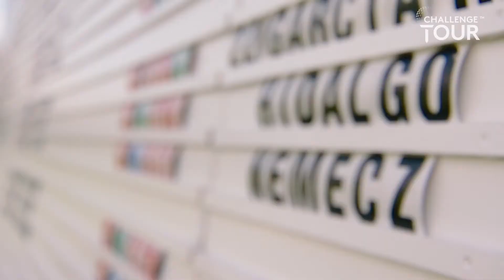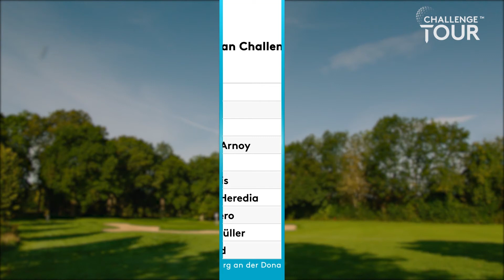Big Green Egg German Challenge powered by VcG - Final Day News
Angel Hidalgo